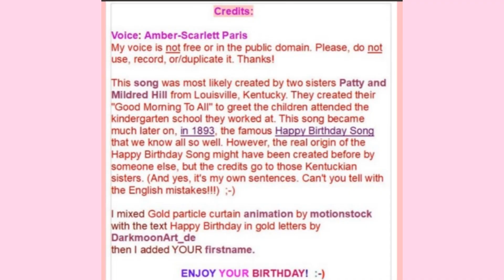🎂 HAPPY BIRTHDAY DUCKIE 🎈 (French Parisian Accent)